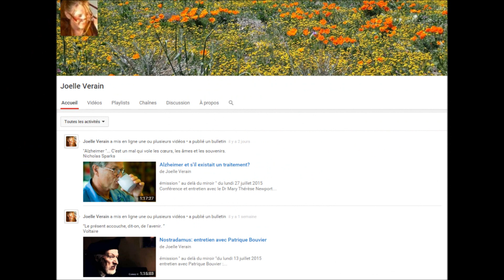Le monde des Anges et Dévas de Michel Coquet 2/2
émission radiophonique du 22 février 2016 avec Michel Coquet auteur de plus de cinquante ouvrages sur l’histoire, les civilisations, les religions et les courants spirituels.
autour de son dernier ouvrage :
"Le monde merveilleux des Anges ou Dévas - Mythe, superstition et réalité"